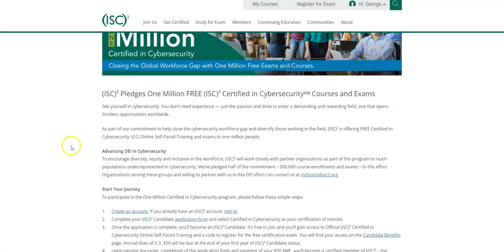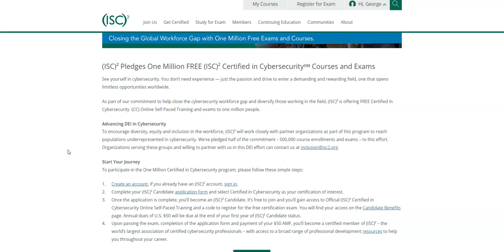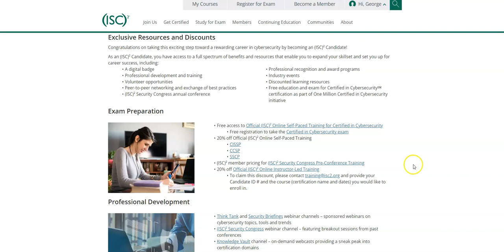Becoming Certified in Cybersecurity Is A Great Career Move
You should get the new ISC2 Certified in Cybersecurity certification now!

Why:
-Free Training
-Free Certification
-ISC2 is highly respected in the cyber security industry.